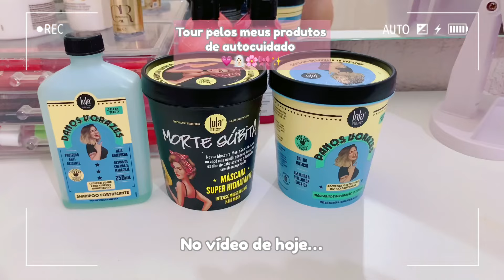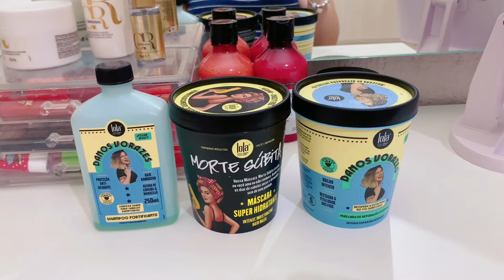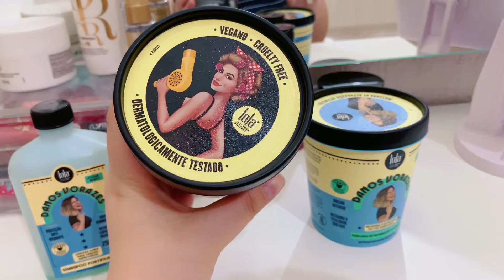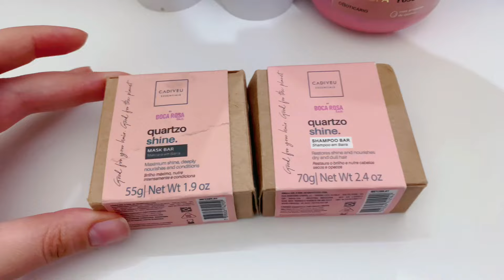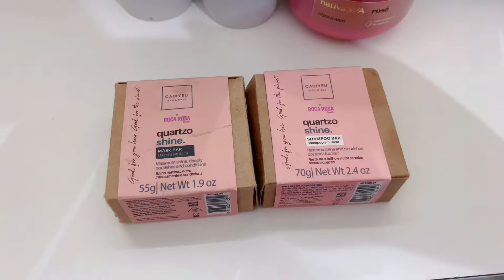TOUR PELOS MEUS PRODUTOS DE AUTOCUIDADO🎀🌸✨organizando a penteadeira